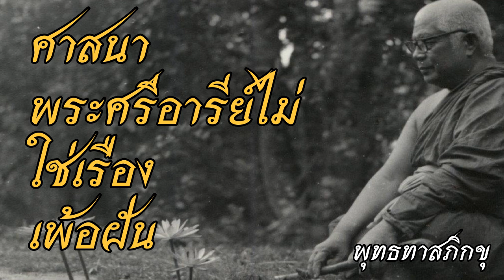พุทธทาส อินทปัญโญ - ศาสนาพระศรีอารีย์ไม่ใช่เรื่องเพ้อฝัน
ฟังธรรมะเทศนาของท่านอาจารย์พุทธทาส อินทปัญโญ เรื่องพุทธทาส อินทปัญโญ - ศาสนาพระศรีอารีย์ไม่ใช่เรื่องเพ้อฝันเพื่อคลายทุกข์พัฒนาจิตและศึกษาพุทธศาสนาติดตามได้ที่ หรือ ที่ facebook